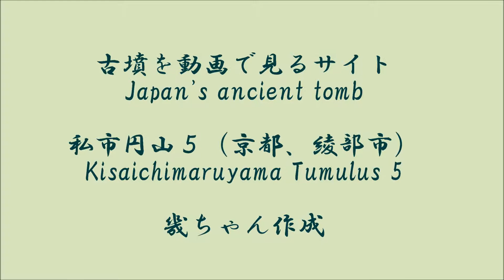私市（きさいち）円山古墳5（中期）（京都府）Kisaichimaruyama Tumulus 5(Kyouto Pref.)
今回は京都府綾部市にある巨大円墳、私市（きさいち）丸山古墳を紹介します。詳しくはブログ　古墳を動画で見るサイト　をご覧ください。